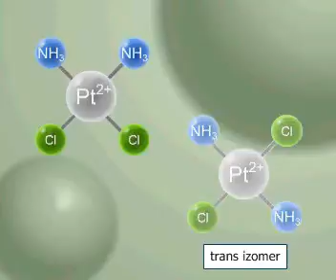Cis dhe trans izomeret në komponimet inorganike